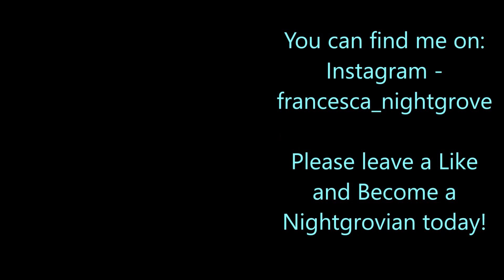Getting Accepted Into The Companions!! // Skyrim Special Edition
In this episode, I get accepted into the Companions! I'm so proud of myself!

Sorry about any dips in audio... I was having problems when editing this video in particular... I hope you din't mind!